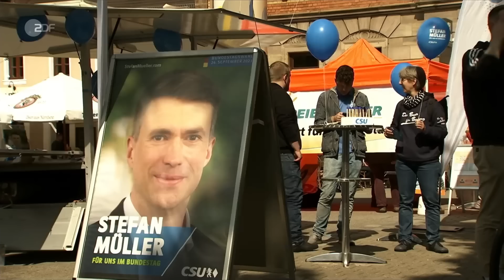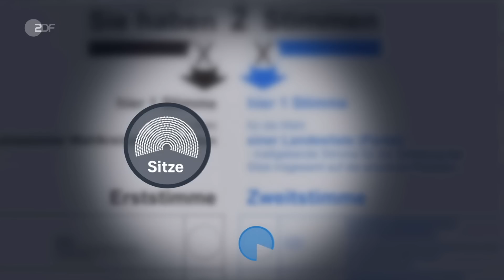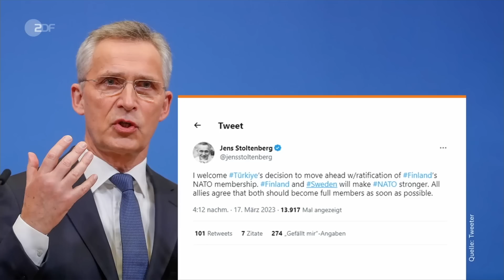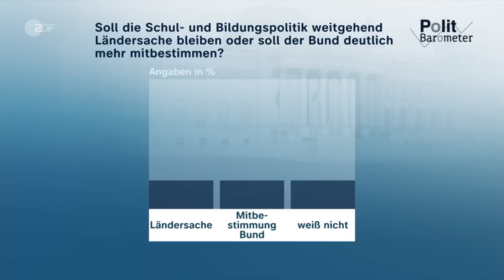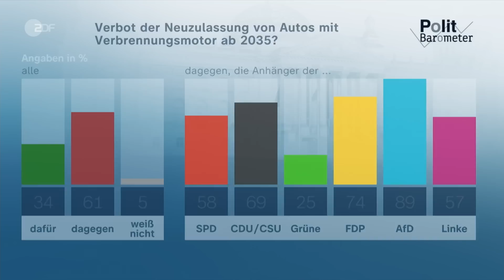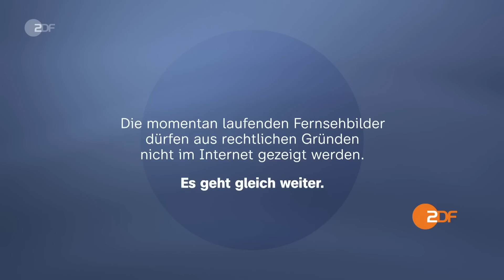heute 19:00 Uhr vom 17.03.23: Wahlrechtsreform, Putin, Haftbefehl, Finnland, Nato, Türkei (english)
Der Bundestag hat eine Wahlrechtsreform beschlossen. Union und Linke kündigten an vor dem Bundesverfassungsgericht zu klagen. Der Internationale Strafgerichtshof hat Haftbefehl gegen Russlands Präsidenten Wladimir Putin erlassen. Diese und weitere Nachrichten des Tages in den ZDFheute Nachrichten um 19 Uhr.

English Subtitles
Today's topics:
Voting reform agreement; Finland's efforts to join NATO - Erdogan gives in; Cyclone Freddy leaves desperation in its wake; more news items, including sports and weather.

00:00 Vorspann

00:57 Umstrittene Wahlrechtsreform beschlossen
Mit Ampel-Mehrheit hat der Bundestag eine große Wahlrechtsreform beschlossen, durch die das Parlament fortan noch 630 Abgeordnete haben soll.

02:44 Wahlrechtsreform: Union und Linke empört
Union und Linke sehen sich durch die Wahlrechtsreform benachteiligt - dies wurde heute im Bundestag besonders deutlich. Sie kündigten an vor dem Bundesverfassungsgericht zu klagen.

05:19 Gegenteil von "Wiederherstellen von Vertrauen"
Hat sich die Ampel einen Gefallen damit getan, die Wahlrechtsreform durchzudrücken? Hauptstadt-Korrespondentin Shakuntala Banerjee mit einer Einschätzung.

06:50 "Auslandsreisen von Putin erschweren"
Welche Bedeutung hat der Haftbefehl des Internationalen Strafgerichtshofs gegen den russischen Präsidenten Wladimir Putin? ZDF-Korrespondent Florian Neuhann berichtet.

08:53 Finnischer Nato-Beitritt: Erdogan lenkt ein
Die Türkei macht den Weg für den Nato-Beitritt Finnlands frei: Präsident Recep Tayyip Erdogan gibt grünes Licht und empfängt seinen finnischen Amtskollegen.

10:55 Bildungsgipfel zu Lehrermangel in Berlin
Die Kultusministerkonferenz will gegen den Lehrermangel in Deutschland vorgehen. Die aktuelle Entwicklung sorgt für massive Probleme an den Schulen.

13:18 Aktuelles ZDF-Politbarometer
Die Mehrheit der Deutschen sind gegen das Verbrenner-Aus ab 2035 und beim Thema Bildung sehen sie dringenden Handlungsbedarf. Die Ergebnisse des neuen ZDF-Politbarometers.

16:10 Schock und Verzweiflung nach Zyklon "Freddy"
Tagelang wütete der Zyklon “Freddy“ in Malawi und Mosambik. Die Zahl der Toten steigt. Hunderte werden noch vermisst. Besonders schwer getroffen: Malawi.